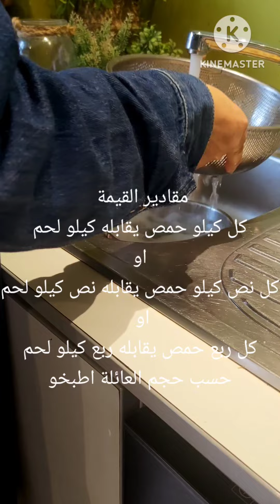القيمة النجفية المضبوطة فطورنا لهذا اليوم